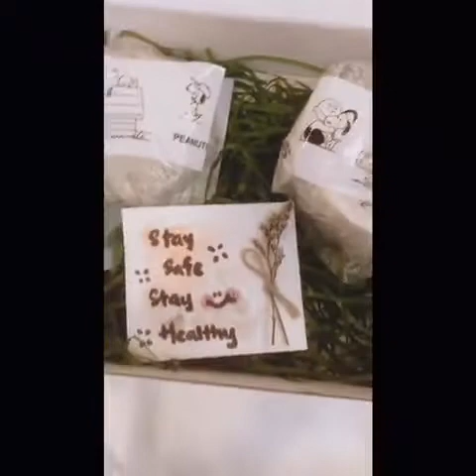Making a Pompompurin clay trinket dish ʕ·ᴥ· ʔ 🧚🏻‍♀️🌱🍮🍰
0:05 솜뭉치(Fluffy)
3:49 우주별사탕(Cosmic Star Candy)
6:39 Sugar Cookie
7:53 Lemon Cake(lovely ver.)
9:30 Bucket List
10:45 Tea Time
13:57 당근 밭의 셀러리(Celery in a carrot field)
17:16 Cook
18:41 과제 제출 15분 전(15minutes before submitting the assignment)
23:52 Twinkle funny
24:54 Love me!
26:52 Happy rabbit
27:47 아기고래의 꿈(The Dream of the baby Whale)
29:52 투닥투닥(Too-Doc-to-Doc)
34:23 Magical
38:08 Secret
39:43 C u t e
41:57 Apple Cinnamon
43:52 솜사탕 여행(Cotton Candy Travel)
45:53 해가 지는 게 섭섭해(Let's play more together)
47:58 Dessert
49:25 Flying Umbrella
51:15 Cookie Friends
55:16 자두맛 사탕(plum-flavored candy)
58:37 Strawberry flavor love(딸기맛 사랑)
1:00:46 Little bunny
1:04:24 토끼요정(Rabbit fairy)
1:05:25 A New Day!
1:07:49 계란꽃
1:10:16 Pong!
1:12:31 Kitty!
1:13:19 Marry You
1:15:10 Lemon Cake(Marimba ver.)
1:16:47 Lovely smile
1:19:49 강아지풀(Green bristlegrass)
1:22:19 나만 댕댕이 없어(I'm the only one who doesn't have a puppy.)
1:23:47 Twinkle funny(piano ver.)

ଘ (੭*ˊᵕˋ)੭* ̀ˋ.